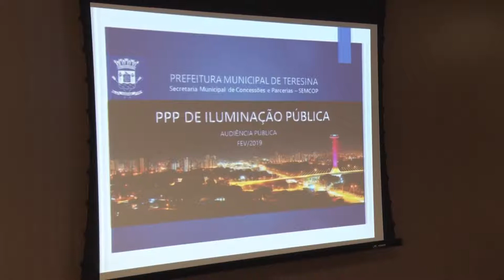PPP DA ILUMINAÇÃO PÚBLICA EM TERESINA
CANAIS

Teresina 12.1

Parnaíba 5.1

NET 516